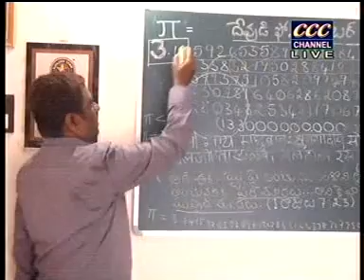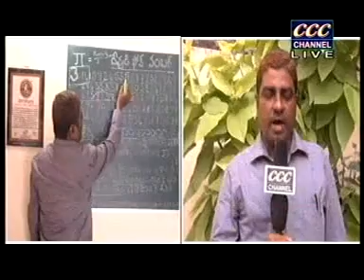My short talk on "Pi" on "Pi Day" in CCC chanel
I'm Dr.Chintapalli David Raju,lecturer in Mathematics in Sri Chaitanya College.I've been studying Pi and sharing my thoughts on Pi.it's a part of it. Disclaimer Under Section 107 of the Copyright Act 1976, allowance is made for 'Fair Use' for purposes such as criticism, comment, news reporting, teaching, scholarship, and research, Fair use is a permitted by copyright statute that might otherwise be infringing, Non-profit, educational or personal use tips the balance in favorcarsawful recordsryan gosling